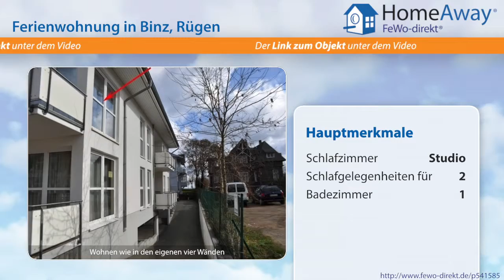Binz: Ferienwohnung in zentraler Lage, nur 50 Meter zum weißen Ostseestrand - FeWo-direkt.de Video